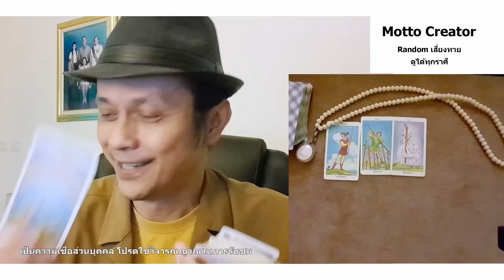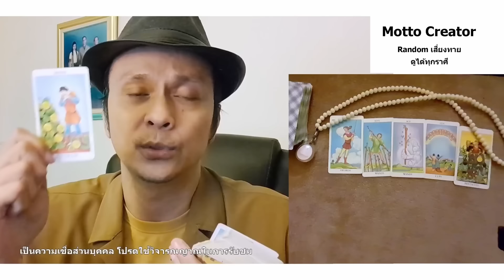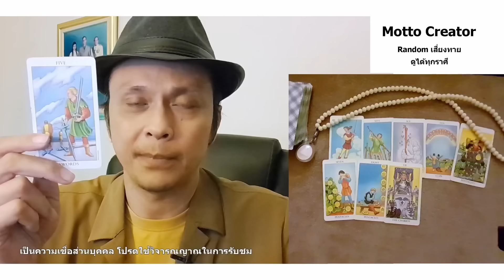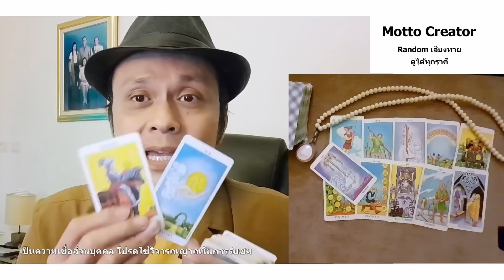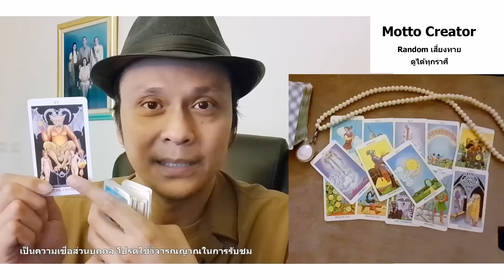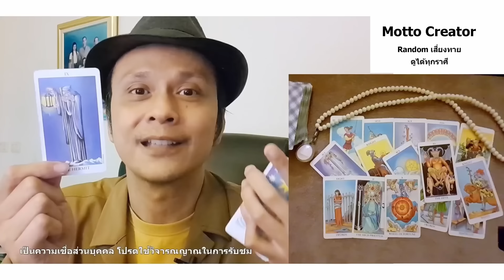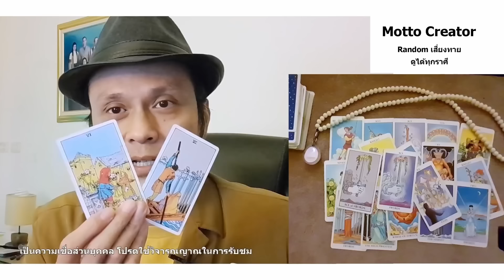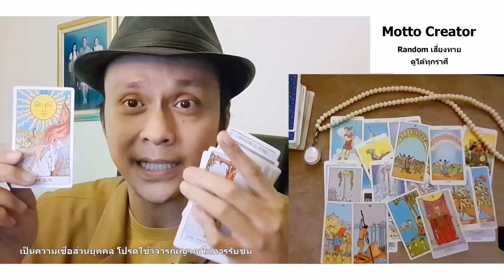ความสุขใจเรื่องอะไรที่กำลังจะเกิดกับคุณเร็ว ๆ นี้ ดูดวง Random tarot ดูดวงไพ่ยิปซี | Motto